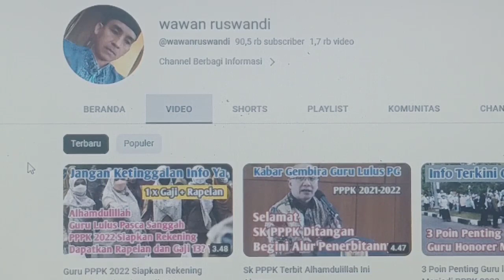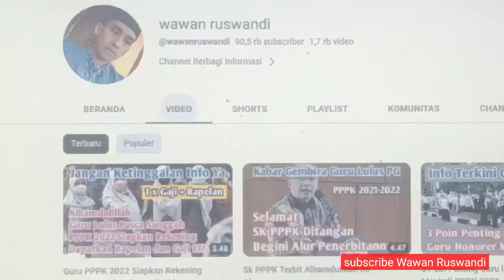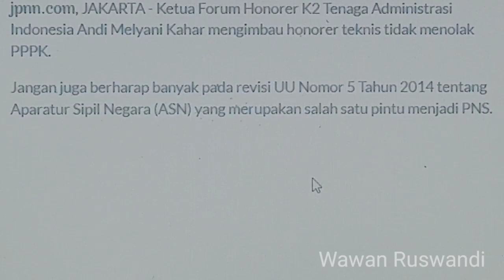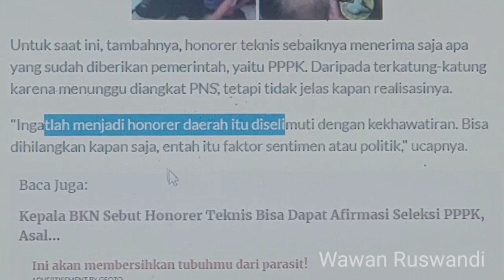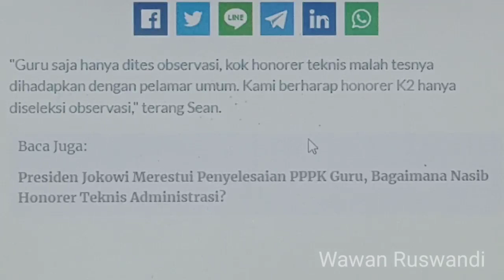Tenaga Administrasi Siap Terima Status PPPK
honorer tenaga Administrasi Terima status PPPK.